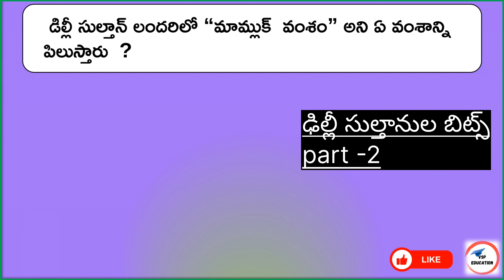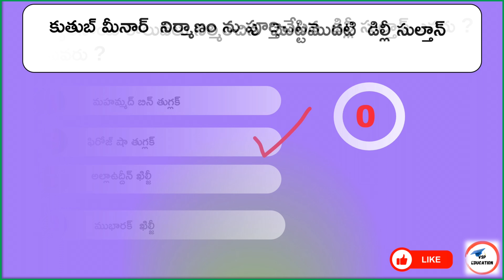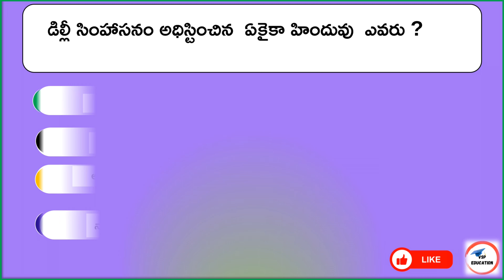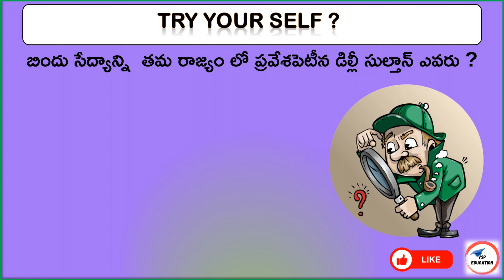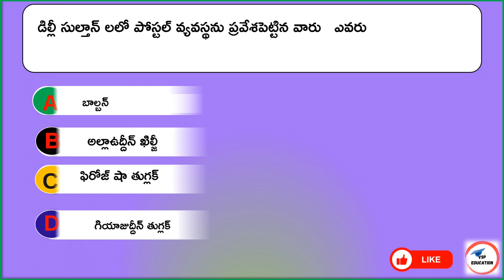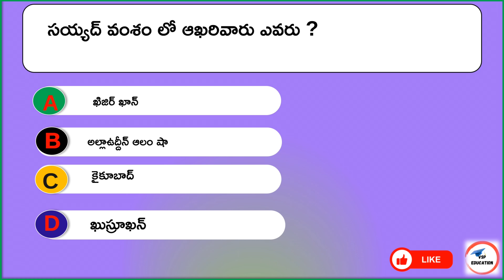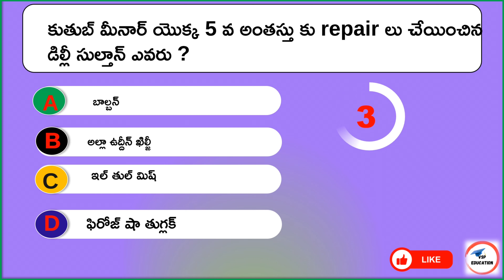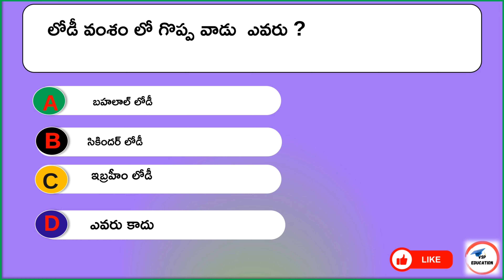(Part -2) ఢిల్లీ సుల్తానుల బిట్స్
ఢిల్లీ సుల్తానుల బిట్స్ part -2
HAi  ఫ్రెండ్స్ ,ఈ వీడియో లో   ఢిల్లీ సుల్తానుల కు    సంబందించిన Q&A ఉన్నాయి . ఒకసారి చూసి వీడియో ను లైక్ చేయగలరు .  TSPSC,APPSC,bank,ssc,tslprb,Group1,Group-2,
 Group-3,Group-4 ఎక్సామ్ లకు  ప్రిపేర్ అయ్యే విధ్యార్థులకు  ఈ short  వీడియోలు ఉపయోగపడుతాయి,

🔽🔽 మిగతా విడియోలకొరకు  క్రింద ఇచ్చిన link  లను open  చేసి చూడగలరు🔽🔽

appsc group 2 indian history syllabus analysis in telugu,
appsc group 2 indian history bits in telugu,
appsc group 2 indian history books,
appsc group 2 indian history bits,
indian history books for appsc group 2

appscgroup4 S
BANK EXAMS
HYDERABAD,
VIJAYAWADA
GUNTUR,
SRIKAKULAM,
WARANGAL,
OMANIA UNIVERSITY,
TARNAKA ,
srikakulam
rayalaseema
vizag
ASHOK NAGAR